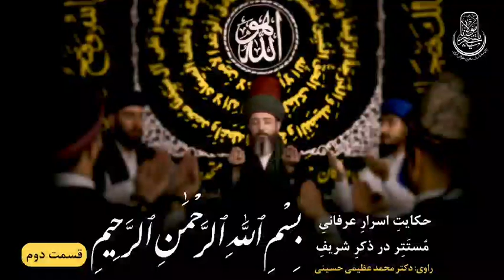اسرارِ عرفانی مُستَتِردر،ذکرِ شریفِ" بِسْمِ ٱللَّهِ ٱلرَّحْمَنِ ٱلرَّحِيمِ "بسم_الله_الرحمن_الرحيم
🙏🏻أعوذ بِاللَّهِ مِنَ الشَّیطَانِ الرَّجِیمِ

🌷اسمِ اَعظَم، نَزدِ ما باشد قَدیم
🌷یعنی، بِسْمِ ٱللَّٰهِ ٱلرَّحْمَٰنِ ٱلرَّحِيمِ

🔆قسمت دوم از حکایتِ : 🔆

📗 اسرارِ عرفانیِ مُستَتِر در،
ذکرِ شریفِ " بِسْمِ ٱللَّهِ ٱلرَّحْمَنِ ٱلرَّحِيمِ " 📗

🌹گفت پِیغامبر، که چون، کوبی دَری
🌹عاقبت، زان دَر، برون آید سَری

🌹چون نِشینی، بر سَرِ کویِ کَسی
🌹عاقبت بینی، تو هم، رویِ کَسی

🌹چون زِ چاهی، می‌کَنی، هَر روز خاک
🌹عاقبت، اَندر رِسی، دَر آبِ پاک

🌹تِشنگان، گَر آب جویند، از جَهان
🌹آب جوید هَم، به عالَم، تِشنگان

🌹چونکِ عاشِق اوست، تو، خاموش باش
🌹او چو گوشَت می‌کِشد، تو، گوش باش

🌲اللّه حاضري
🌲اللّه ناظري
🌲اللّه شاهدٌ عَلیَّ
🌲اللّه معي
🌲اللّه معیني
🌲و هو بکل شئ محیط